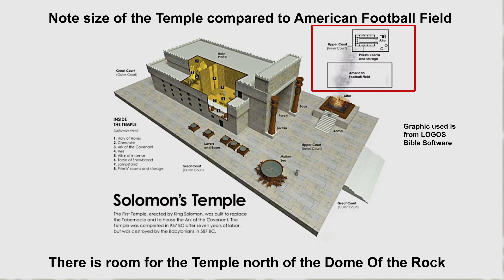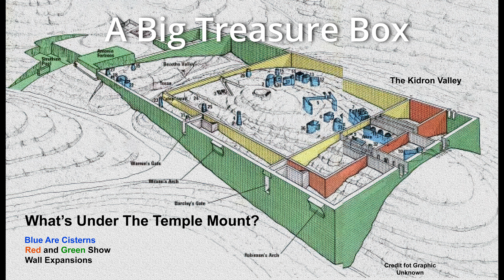Dome of the Spirits and a Walk to the the Eastern Gate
Dome of the Spirits, Holy of Holies, Location of the Eastern Gate, and what lies beneath the Temple Mount